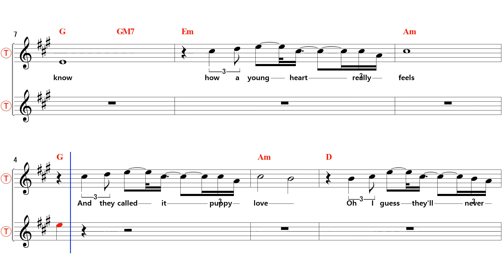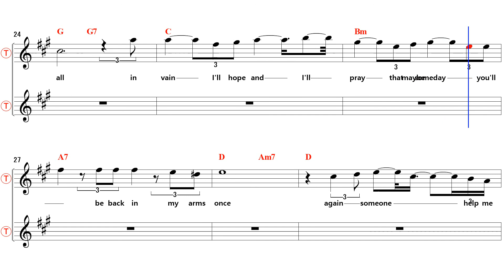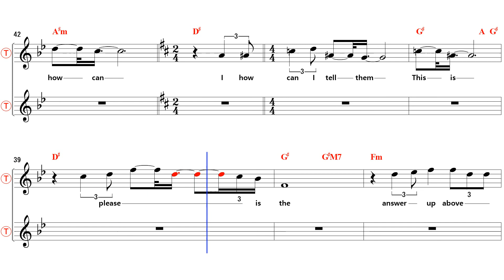PUPPY LOVE퍼피러브 - Bb Tenor/Soprano Sax Sheet Music [ PAULANKA ]